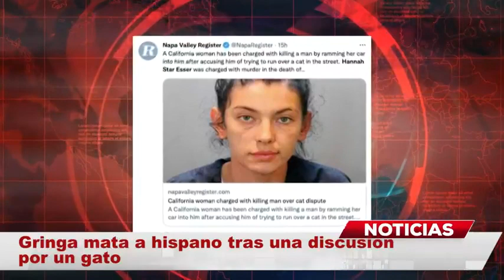Mujer estadounidense mata a hispano tras una discusión por un gato callejero MundoNow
Una mujer de California fue acusada de matar a hispano al embestirlo con su automóvil después de acusarlo de intentar atropellar a un gato

Una mujer de California fue acusada de matar a un hombre hispano al embestirlo con su automóvil después de acusarlo de intentar atropellar a un gato en la calle, dijeron las autoridades el miércoles 28 de septiembre de 2022.

Hannah Star Esser, de 20 años, fue acusada de asesinato por la muerte de Víctor Anthony Luis, de 43 años, y detenida con una fianza de $1 millón, dijo la oficina del fiscal del condado de Orange en un comunicado, de acuerdo con información reseñada por The Associated Press.